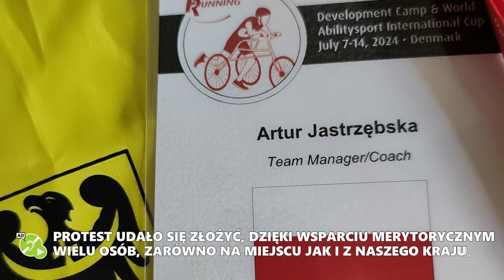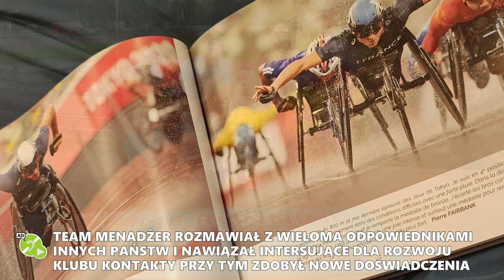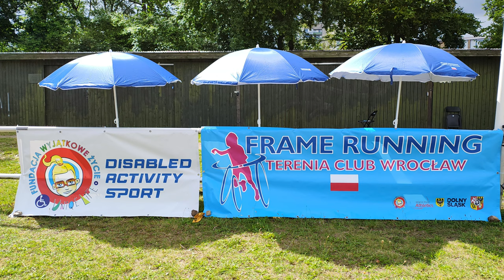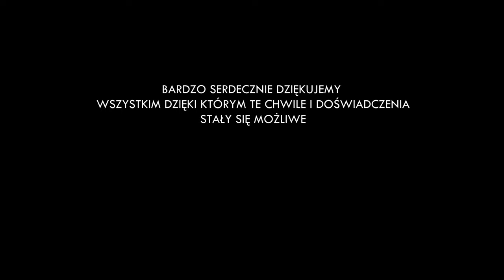TERENIA TV | Frame Running Development Camp & World Ability Sports Cup 2024 | Czy było warto?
To były najtrudniejsze dla nas zawody i wyjazd, pojawiło się wiele przeciwności, ale jednocześnie to były piękne chwile i niezwykle bogate doświadczenia - Zapraszamy na naszą kolejną superprodukcje, czyli relacje z Frame Running Development Camp & World Ability Sports Cup 2024

TV Terenia czyli Niepełnosprawny Świat Pełen Przygód - A handicapped world full of adventures | Żywa, naturalna radość i totalna pozytywna energia vs  Mózgowe Porażenie Dziecięce, niepełnosprawność i wielki otaczający świat - Natural joy and total positive energy vs Cerebral Palsy, disability and the great surrounding world. | Zapraszamy dołącz do nas - Welcome, join us. ♥♥♥